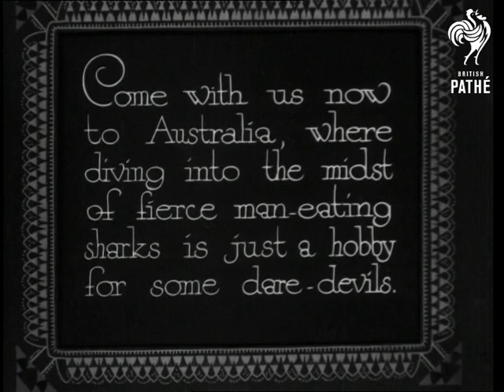"'ware Sharks!" (1933)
Titles read: "'ware Sharks!  Come with us now to Australia, where diving into the midst of fierce man-eating sharks is just a hobby for some dare-devils."

Australia.

Various shots of a man in an old-fashioned diving suit going into a pool of Grey Nurse (?) sharks.  From our view above the water, we see the man lying on the bottom of the pool as one of the sharks seems to sniff around him.

Several shots show a man in shorts and vest jumping into the shark pool and swimming at great speed to the other side.
 FILM ID:1074.21